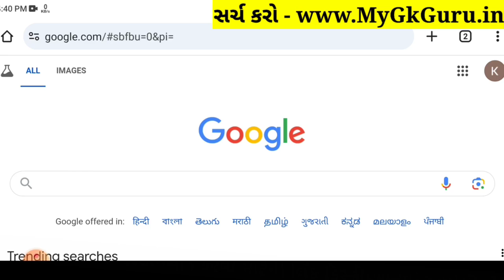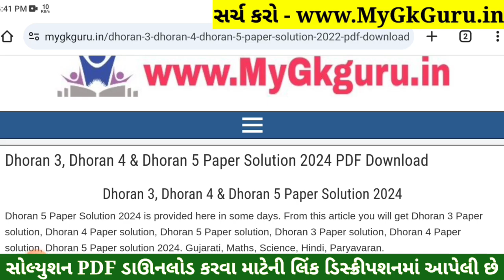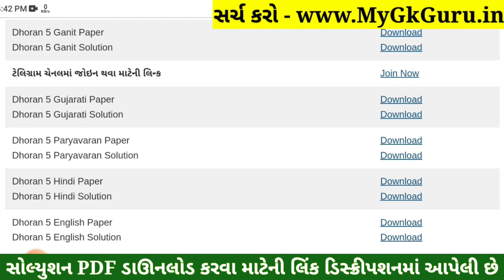Dhoran 5 English Paper Solution 2024 STD 5, Std 5 English Paper Solution 2024 40 Marks, 18 October